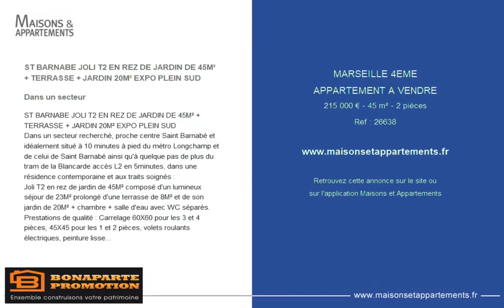MARSEILLE 4ÈME - APPARTEMENT A VENDRE - 215 000 € - 45 m² - 2 pièce(s)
Référence : 26638

ST BARNABE JOLI T2 EN REZ DE JARDIN DE 45M² + TERRASSE + JARDIN 20M² EXPO PLEIN SUD

Dans un secteur

Dans un secteur recherché, proche centre Saint Barnabé et idéalement situé à 10 minutes à pied du métro Longchamp et de celui de Saint Barnabé ainsi qu'à quelque pas de plus du tram de la Blancarde accès L2 en 5minutes, dans une résidence contemporaine et aux traits soignés :
Joli T2 en rez de jardin de 45M² composé d'un lumineux séjour de 23M² prolongé d'une terrasse de 8M² et de son jardin de 20M² + chambre + salle d'eau avec WC séparés.
Prestations de qualité : Carrelage 60X60 pour les 3 et 4 pièces, 45X45 pour les 1 et 2 pièces, volets roulants électriques, peinture lisse sur murs et plafonds etc...
Votre conseiller Maximilien WALTER au
1 parking en sous sol en sus : 15 000€
Remise des clefs Décembre 2022.
Et bénéficiez aussi de :
- PTZ jusqu'à 40% sans intérêt
- Direct Promoteur, pas de frais d'agence
- Faibles charges via les matériaux et la conception RT 2012 (isolation phonique et thermique)
-Bâtiment Basse Consommation
Votre conseiller MAERO Damien
Suite aux mesures prises pour lutter contre le COVID-19 et n'étant pas autorisé à vous recevoir, notre équipe reste à votre écoute et est disponible par mail et téléphone pour assurer la continuité de vos projets immobiliers et vous renseigner sur nos biens à la vente.

Cette annonce vous est proposée par l'agence BONAPARTE PROMOTION PACA

|2311610|